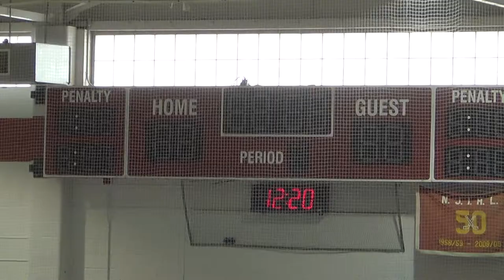1st Period 10 of 17 PP 00009